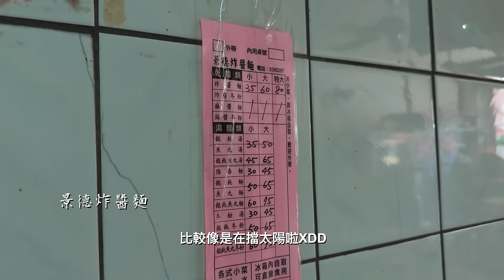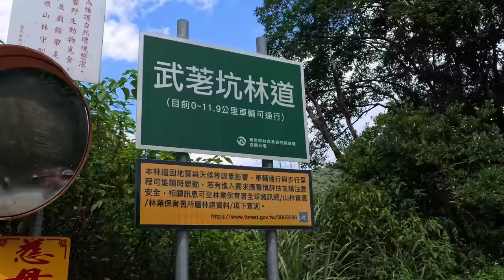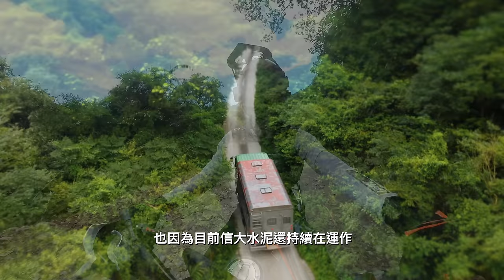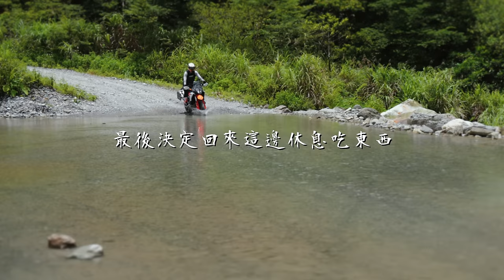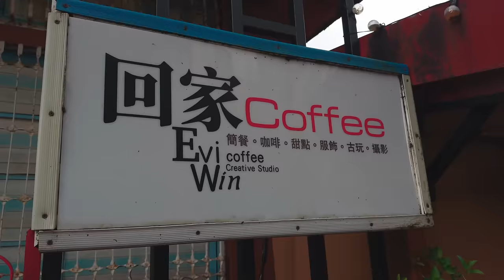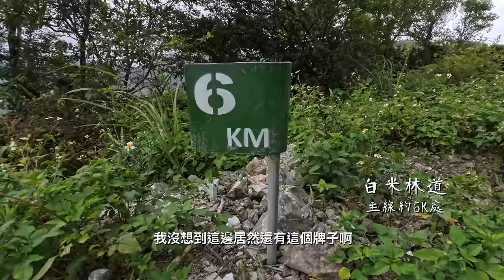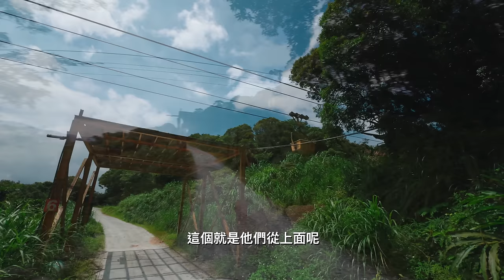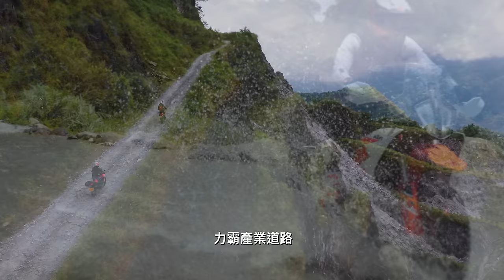礦路探險：三條宜蘭的採礦林道！｜安平坑林道、武荖坑林道、白米林道｜Loot2魯特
安平坑林道、武荖坑林道、白米林道
終於解鎖宜蘭這個地區的地圖迷霧了！
這次我們準備前往這三條位於宜蘭的採礦林道
一窺礦區道路的壯觀與神秘

(名單8/8前會公佈在魯特臉書及IG)

片頭＆預告片：Blue Blood Harmony
力霸產業道路：Around the Sun by Ziv Moran
武荖坑林道：Feel Again by Yarin Primak
白米林道：Hallman Still Learning

拍攝器材：
DJI Action3、Action4
Insta 360 X3、AcePro
FUJIFILM-XT5
Sony A7S3

騎乘車輛：
KTM 890 ADV R
Honda CRF 300 Rally